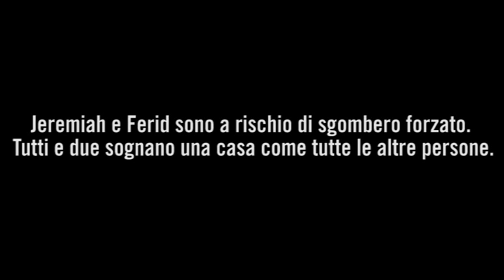Intervista doppia - Jeremiah e Ferid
6 settembre 2012 - Tor de' Cenci, Roma.

Jeremiah Makori è un residente dell'insediamento informale di Deep Sea di Nairobi, Kenya, dove vivono 12.000 persone. Da anni queste persone si battono affinché il loro diritto a rimanere a Deep Sea sia riconosciuto dalle autorità del Kenya.
Ferid Sejdic è il portavoce del campo Tor de Cenci a Roma. Ferid, insieme a circa 160 persone, non vuole lasciare il campo per trasferirsi al campo La Barbuta perché troppo periferico e non permetterà l'inserimento della comunità rom nel tessuto sociale e renderà difficoltoso il percorso scolastico dei bambini.

Ferid e Jeremiah si sono incontrati per conoscersi e condividere le proprie esperienze.